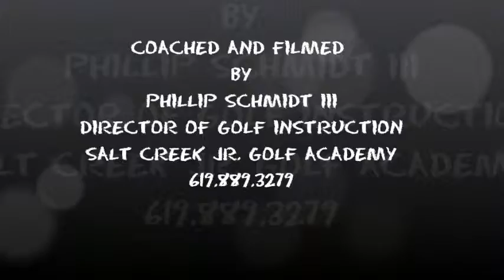Ryan Ellerbrock - PGATOUR LATIN AMERICA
3wood DTL & FO